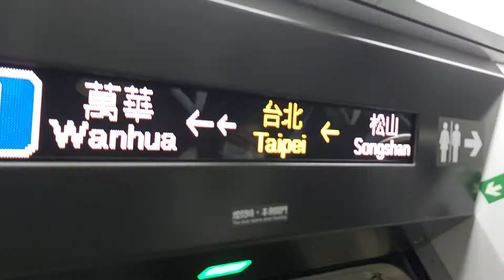1157次基隆發車經由山線開往苗栗的銀綠色微笑號EMU900型十輛一編組EMU901車王區間車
110/4/10台北站10:32分拍攝1157次基隆發車經由山線開往苗栗的銀綠色微笑號EMU900型十輛一編組EMU901車王區間車